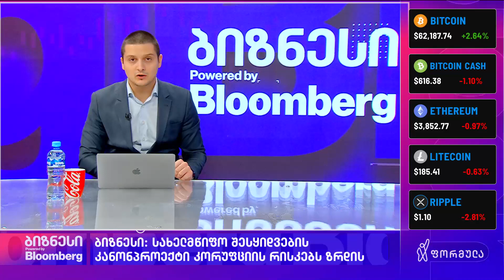სეზონური გრიპის ვაქცინა იგვიანებს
საქართველოს სეზონური გრიპის საწინააღმდეგო საკმარისი ვაქცინა არ აქვს